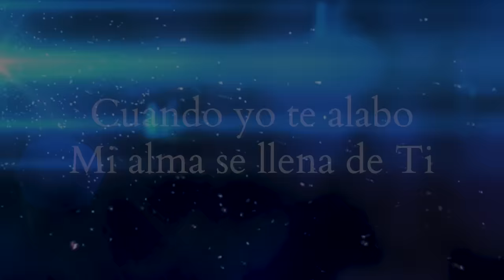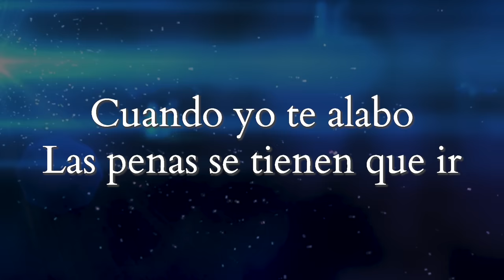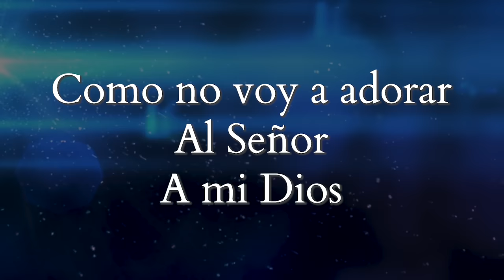Como no voy a adorar / Cuando te alabo | Música Cristiana de Adoración con Letra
Cuando yo Te alabo y oro a Ti, se rompen las cadenas y las penas se tienen que ir porque Tú me llenas de paz y me envuelves de Tu amor.

0:00 - Introducción
0:29 - Cuando yo te alabo mi alma se llena de Ti
0:58 - Cuando te alabo se va el mal tiempo
1:29 - Como no voy a adorar al Señor, a mi Dios
1:58 - Cuando yo te alabo mi alma se llena de Ti
2:27 - Cuando te alabo se va el mal tiempo
2:57 - Como no voy a adorar al Señor, a mi Dios

Como no voy a adorar / Cuando le alabo (letra) con pista.

Canta: Ely Núñez
Año Publicado: 2019

[Letra de "Como no voy a adorar"]

[Intro]

[Verso]
Cuando yo te alabo
Mi alma se llena de Ti
Las penas se tienen que ir

Cuando te alabo
Se va el mal tiempo
Las cosas malas
Se van huyendo

Y si hay cadenas
Se van rompiendo
Y de este mundo
Libre me siento

[Coro]
Como no voy a adorar
Al Señor
A mi Dios

Al Señor
A mi Dios

Cuando te alabo
Las cosas malas
Se van huyendo

Se van rompiendo
Libre me siento

[Coro]
Al Señor
A mi Dios

Al Señor
A mi Dios

Al Señor
A mi Dios

Al Señor
A mi Dios

[Final]
Al Señor
A mi Dios

Alabanzas de adoración, coros de avivamiento y de júbilo con letra y acordes, disponible para descargar gratuitamente.

Dios les bendiga a todos grandemente.